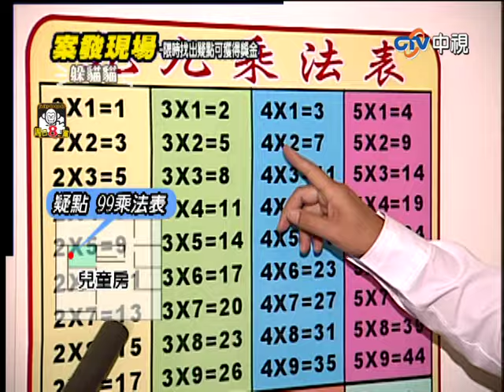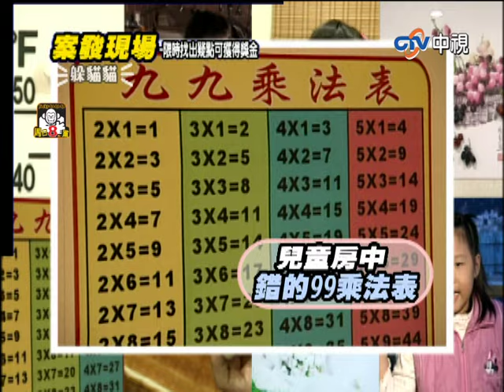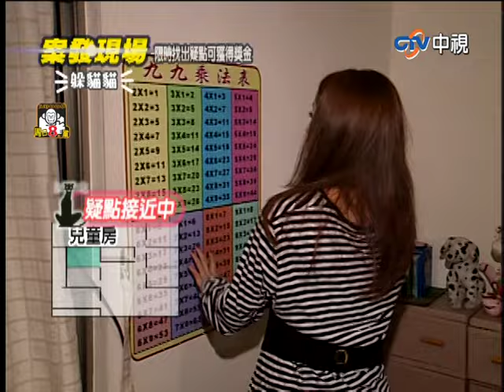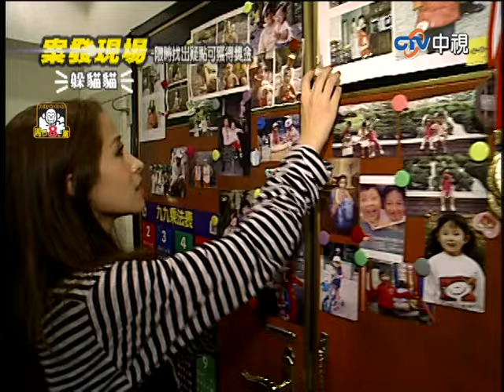Makiyo遭連續陷害好委屈！ 蕭亞軒竟把小孩惹哭？【周日八點黨】EP348 吳宗憲、洪都拉斯、九孔、 MAKIYO、小鐘、唐從聖、裴琳、蕭亞軒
Makiyo遭連續陷害好委屈！　蕭亞軒竟把小孩惹哭？